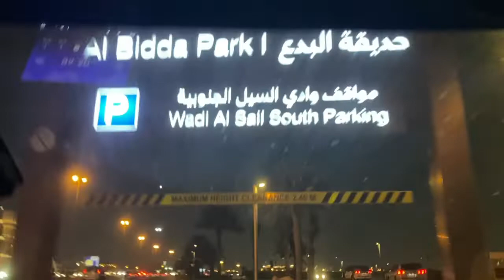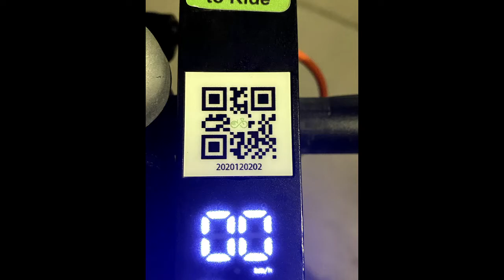Naghahanap ng pagkain nawala tuloy!ahah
di na videohan ang food gutom at pagod na lahat guys!Sorry!